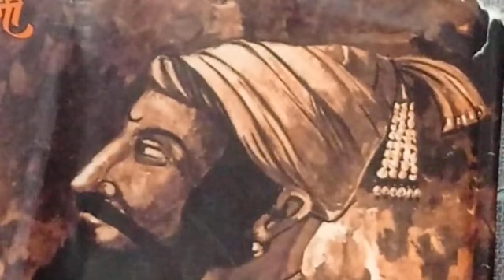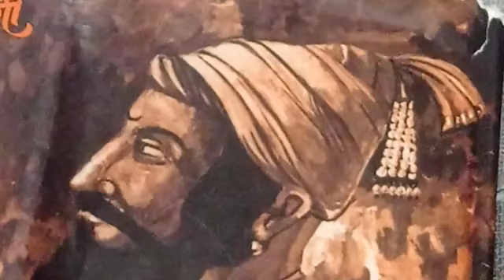महाराजाची तब्येत वरवर बिघडत असता सोयराबाईचे राजकारण अन्नातून काही दिल्याची शंका श्रीमान योगी